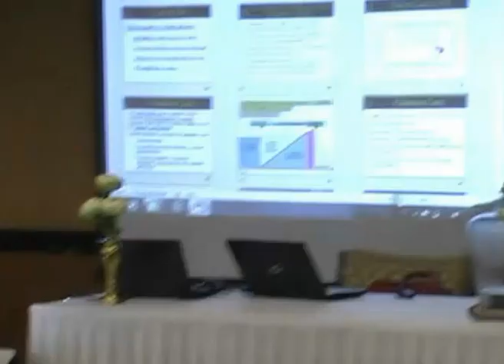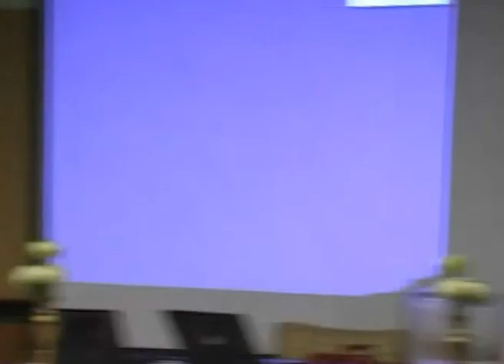การดูแลผู้ป่วยICU 4-1.mp4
1 กันยายน 2555  ณ ห้องประชุม ชั้น 29 ธนาคารกรุงเทพสำนักงานใหญ่
การบรรยายเรื่อง: การดูแลผู้ป่วย  ICU
 รศ.นพ.ฉันชาย สิทธิพันธุ์ (รพ.จุฬาฯ)